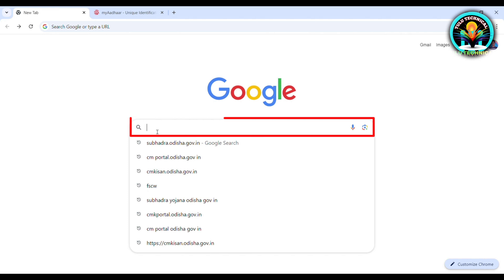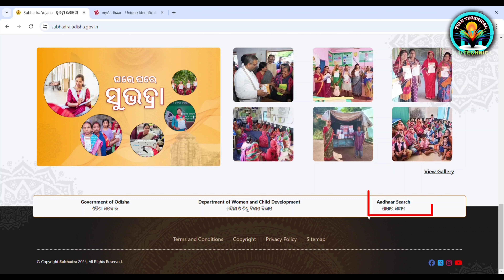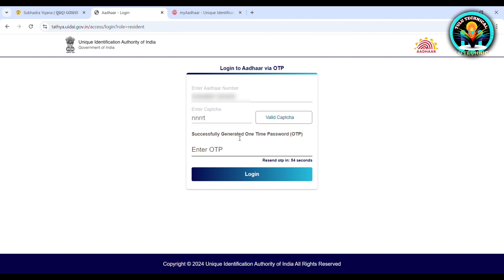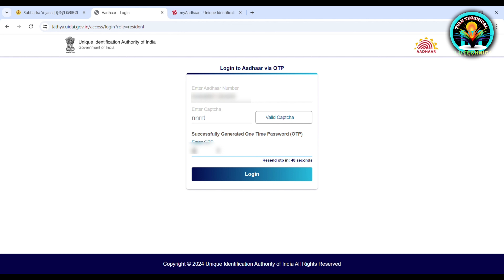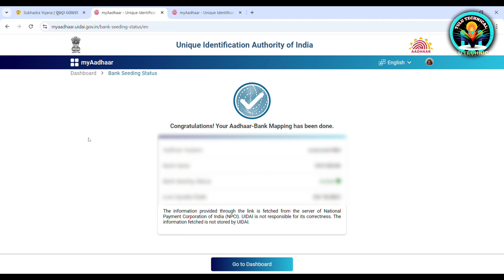ଶୁଭଦ୍ରା ପ୍ରଥମ କିସ୍ତି ରିଲିଜ//Subhadra Yojana Installment check online//Subhadra Money Check Online